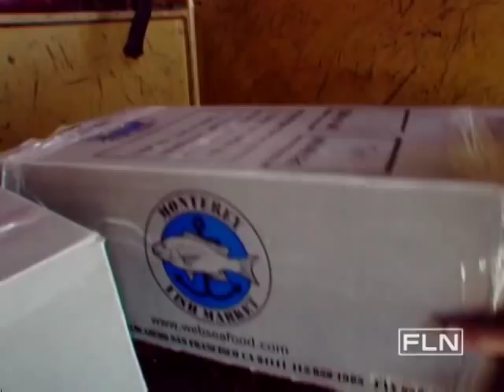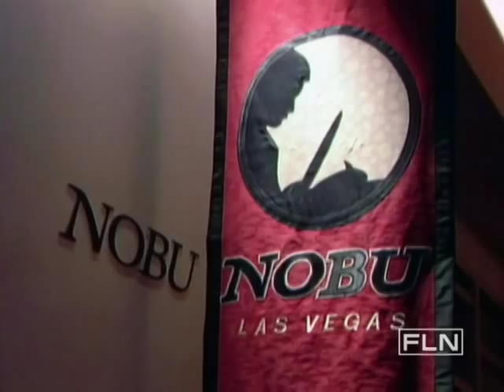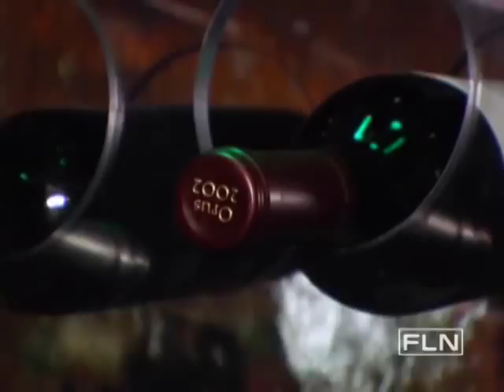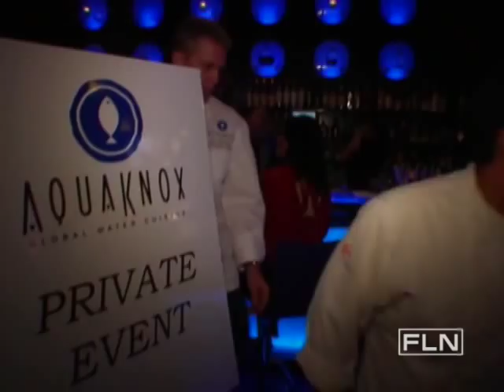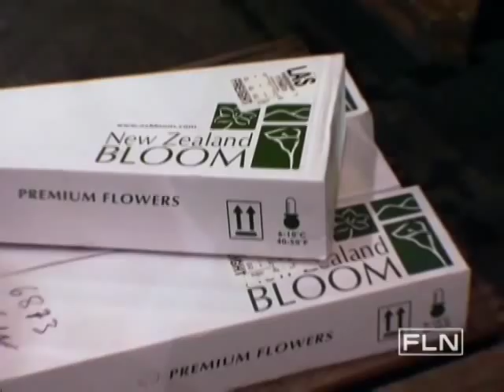Food, Vegas-Style-Fine Living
Once the home of cheap eats, Vegas now offers world-class cuisine.   This video is part of   What Makes Las Vegas Tick? show   SHOW DESCRIPTION :This improbable mirage in the middle of the Mojave Desert is now the most visited place on the planet...but how does Las Vegas keep the millions who visit each year fed and entertained so far from civilization? Through a dedicated army of engineers, acrobats, chefs and more --the behind-the-scenes masters who make Vegas tick.